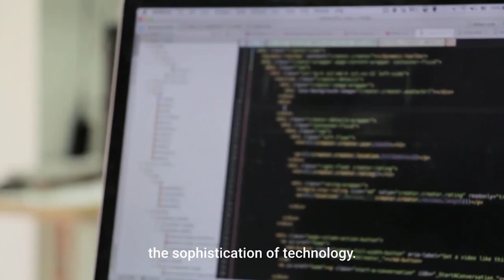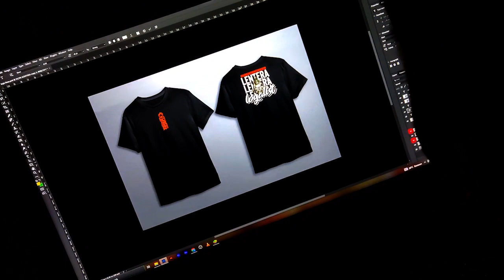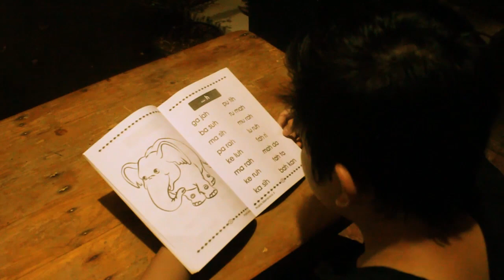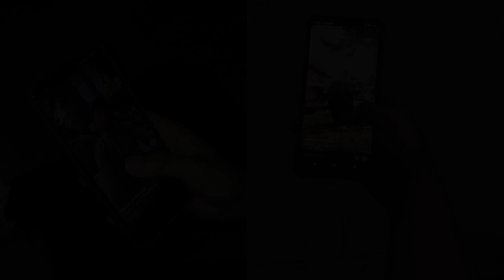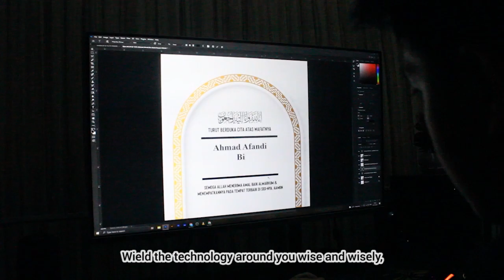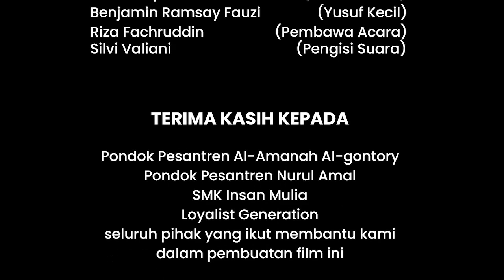TAK LEKANG WAKTU. - LOYALIST ENTERTAINMENT I SHORT MOVIE / FILM PENDEK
Berkisah tentang Ahmad dan Yusuf, sahabat karib yang sebentar lagi menduduki bangku sekolah menengah pertama. Dua kehidupan dengan dua arah yang berbeda mengantarkannya ke gerbang perpisahan. Tetapi perbedaan tersebut dapat saling melengkapi satu sama lain, hingga melahirkan air terjun kebaikan yang selalu mengalir.

Karya ini dibuat dalam rangka mengikuti perlombaan festival hari santri nasional yang diadakan oleh FSPP Kota Tangerang.

Sutradara :
• Fatah El-husein

Kameramen & Editor :
• Muhammad Imarul Aufa
• Muhammad Sa’ban
• Aditya

Tim Kreatif :
• Zahra Laetizia Zevanya
• Mutiara Aulia
• Nadya Trianah

Aktor :
• Irhamulandi (Ahmad Afandi)
• Mohammad Gading (Muhammad Yusuf)
• Deri wahyudi (Ahmad Afandi Kecil)
• Benjamin Ramsay Fauzi (Muhammad Yusuf Kecil)
• Riza Fachruddin (Pembawa Acara)

• Pondok Pesantren Nurul Amal
• SMK Insan Mulia